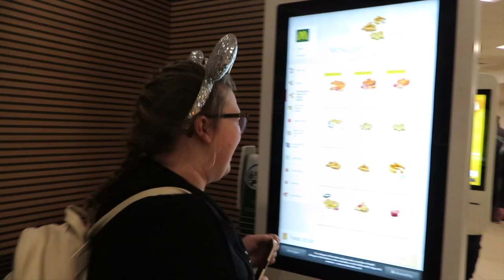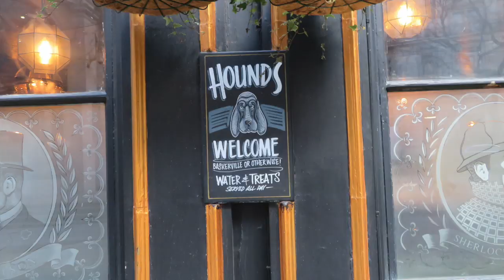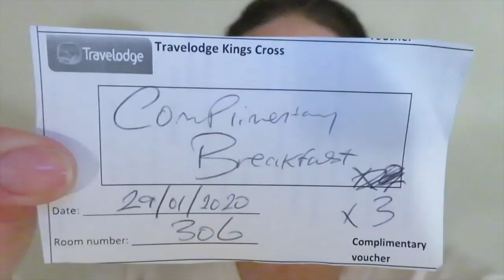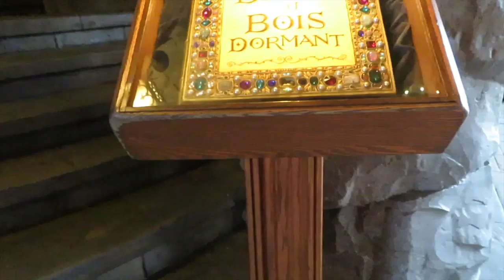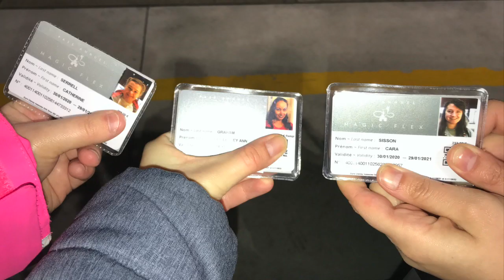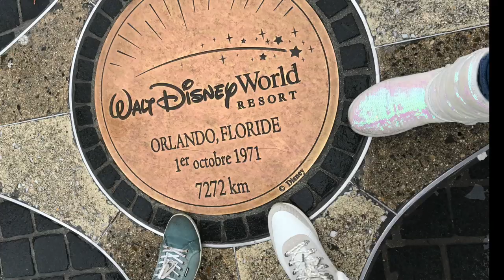Disneyland Paris Girls Trip 2020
Our girly holiday to Disneyland Paris in January 2020. including highlights from the parade and fireworks, the frozen spectacular over lake Disney and of course some meet and greets with the characters.
come and join us on the many adventures of Cara, Catherine and Lesley.